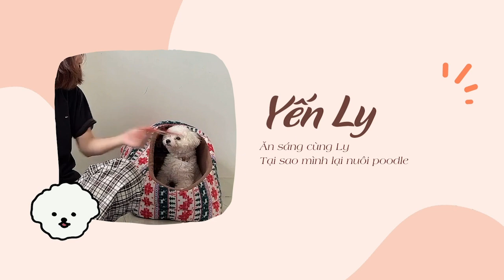Có nên nuôi chó Poodle không? 6 lý do vì sao mình chọn nuôi chó Poodle & bữa ăn sáng của Elly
Có nên nuôi 1 bé cún Poodle không?
Tại sao mình lại chọn nuôi chó Poodle?
Cùng xem video để mình giải đáp hết thắc mắc cho các bạn nhé!

 CONNECT WITH YEN ❤️